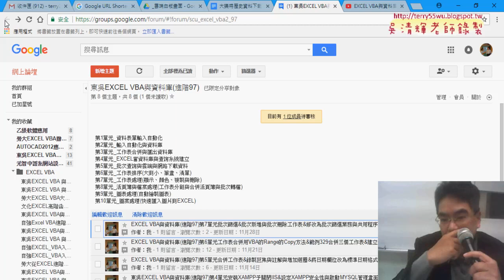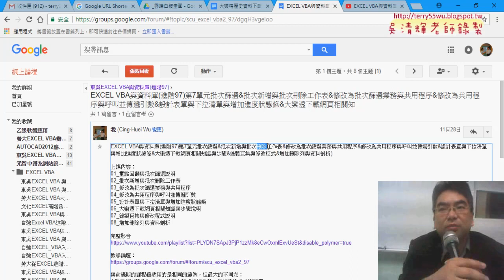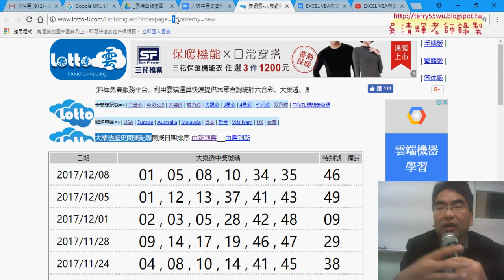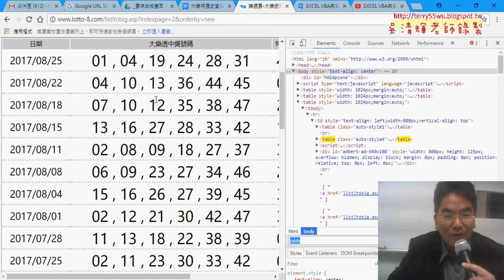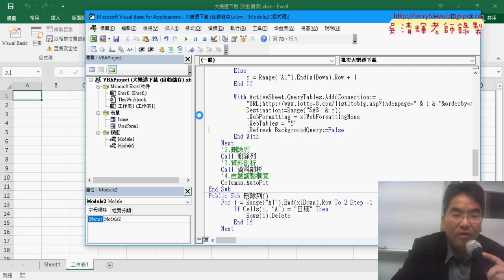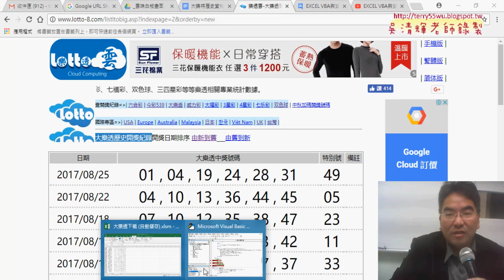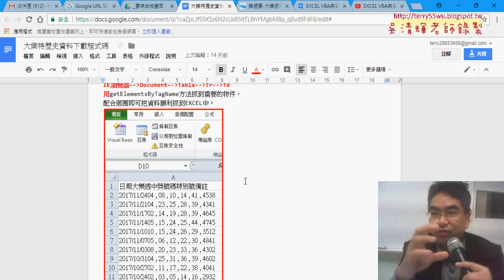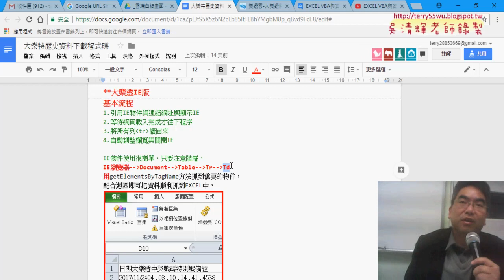01 大樂透下載重點回顧與改用IE物件